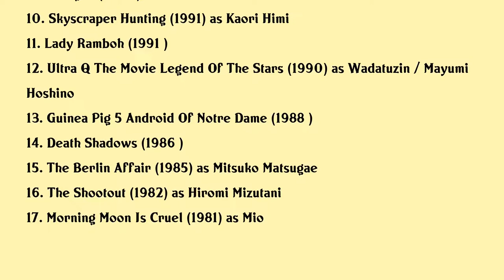Mio Takaki Movies list Mio Takaki| Filmography of Mio Takaki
Mio Takaki Full Movies List Filmography of Mio Takaki

Latest movies of Mio Takaki are:

1. The Temptation Came At Stormy Night
2. Summer Of Chirusoku
3. Ultraman Tiga Gaiden Revival Of The Ancient Giant
4. Hakata Movie Chinchiromai
5. Ultraman Tiga The Final Odyssey
6. Ultraman Tiga Ultraman Dyna Warriors Of The Star Of Light
7. Shizuka Na Ayashii Gogo Ni
8. Eko Eko Azarak Wizard Of Darkness
9. Dialogue
10. Skyscraper Hunting
11. Lady Ramboh
12. Ultra Q The Movie Legend Of The Stars
13. Guinea Pig 5 Android Of Notre Dame
14. Death Shadows
15. The Berlin Affair
16. The Shootout
17. Morning Moon Is Cruel

Complete list of movies acted by Mio Takaki are in this video.

Please Comment down your favorite movie of Mio Takaki